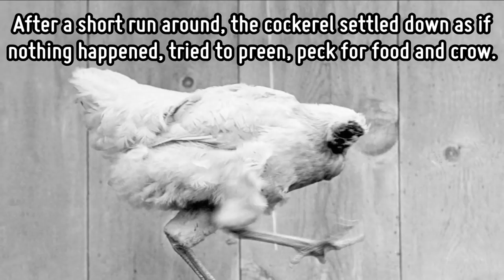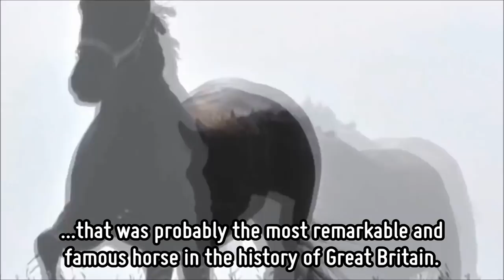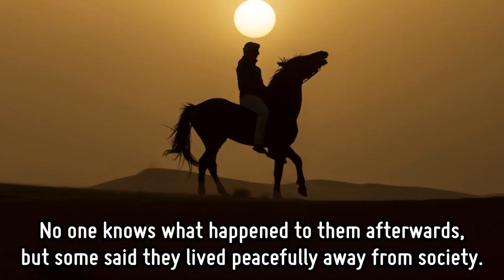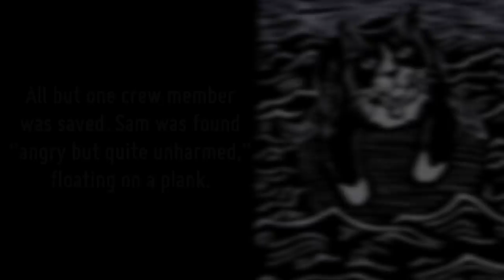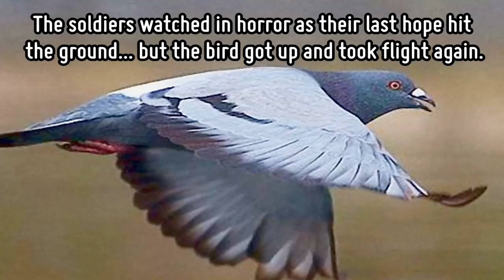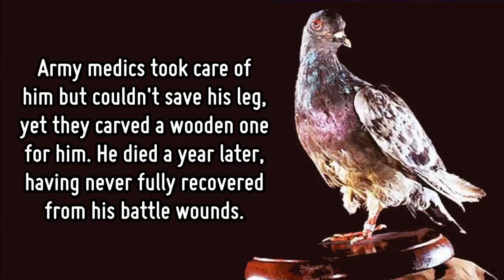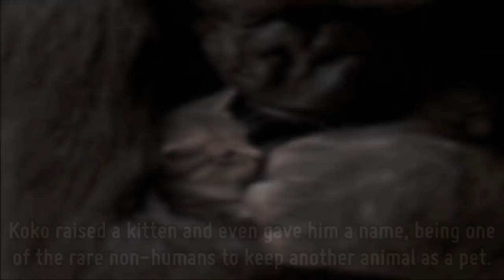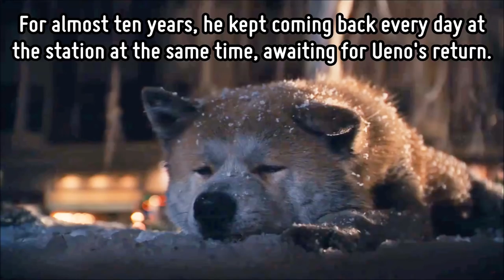History's 7 Most Famous Animals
Some were true heroes, some had the most heartwarming and touching stories, and some were just freaks of nature... but all of them marked history forever.
They're all unique, including the one that stands next to you, so please never leave them behind !

IMAGE CREDITS: MW (Micah Wotring), Isabell Hildebrandt, Footage Island, Joshua Tree National Park, Brad Sutton, Lian Law, Anne Beck, LOmbradellaLuna, Colin Marquardt, Mike and Randy.